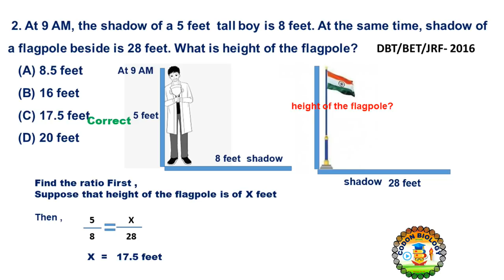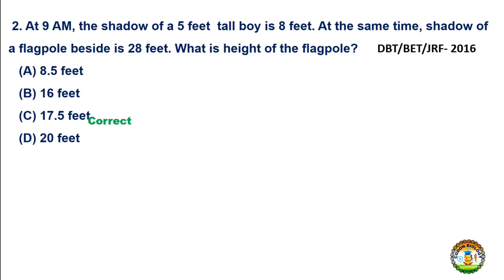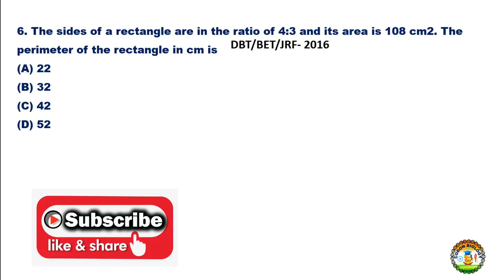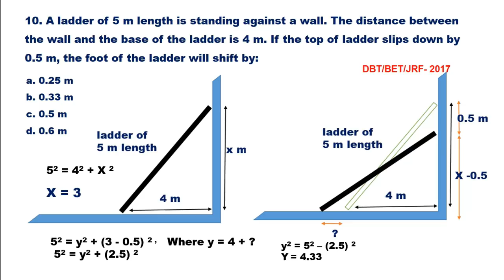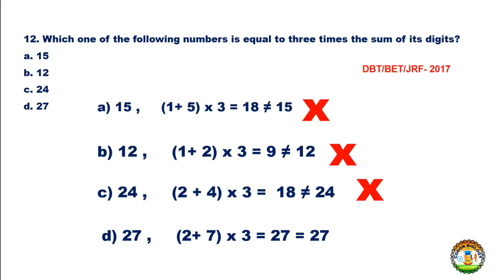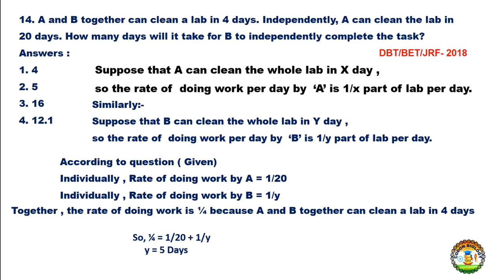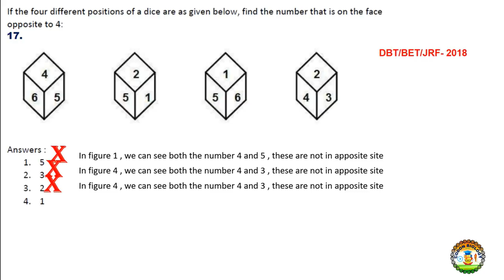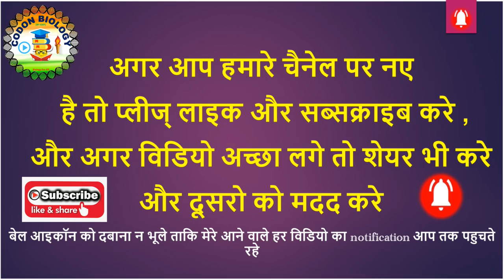DBT II BET 2019 II Question Analysis II General Ability II Aptitude Test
Question analysis of previous year question of DBT-JRF 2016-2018,
Important topic for DBT-JRF 2019 for Part-A & solution of General ability Test